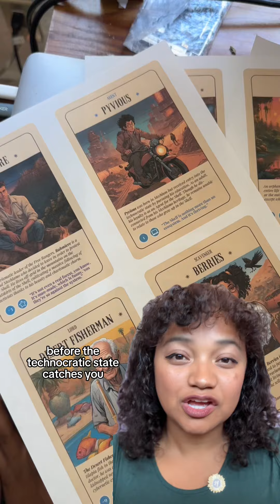game diary #6: 75% complete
We ran the first playtest of a new RPG card game called “The Last Forest On Earth.”

What’s a playtest? 🤔 It’s when Players go through your game and share feedback about the mechanics, design, and overall gameplay experience.

You could say it’s a lot like beta testing in web development, or beta reading in writing,

This first version of the game is only 75% complete…but we still had a lot of fun working out different scenarios.

“The Last Forest On Earth” is a storytelling and collaborative card game that takes place on a desert planet.

The goal of the game is to explore different places and meet new people on your quest to find the last Forest. The core gameplay revolves around establishing a choice, resolving that choice, assigning aura points, and collecting data points.

The game is finished once you make it to the Forest and play out your final fate cards.

If you love stories, nature, stars, or even quirky, eccentric universes, this game was made for you. You can find a Printable of the game